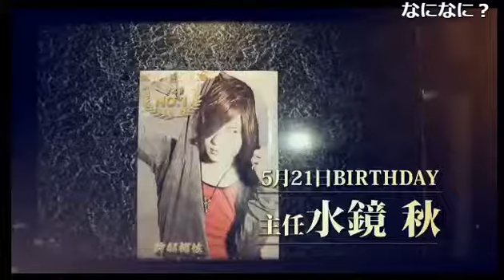まさかの放送ラインギリギリの事件が…！？にゅーじぇねびいきのヨルヒメキ Vol.68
【にゅーじぇねびいきのヨルヒメキ】(17/5/11)
NEW GENERATION GROUPのCeles社長姫杞が毎回ゲストを迎え
ザックリぶっこみスタイルで生放送！
イケメンホストがこんな事まで言ってもいいのか！？
どこまで放送可能か限界まで挑戦！
ヒメキに料理されたいホストは誰だ！
《出演》
七瀬姫杞、天地覇王、沙羅、狐太郎
《店舗情報》